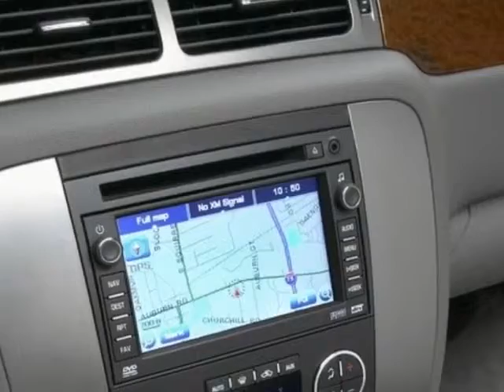2011 GMC Yukon Denali SUV - Columbia, SC